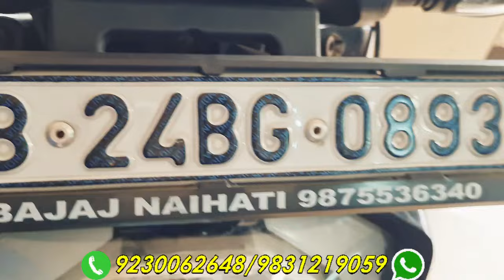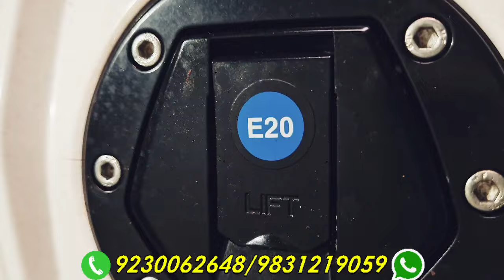Pulsar NS160🔥একেবারে নতুন কালেকশান। নিয়ে যান খুবই কম দামে।@BikeBazar104